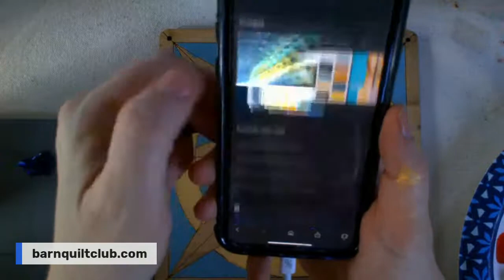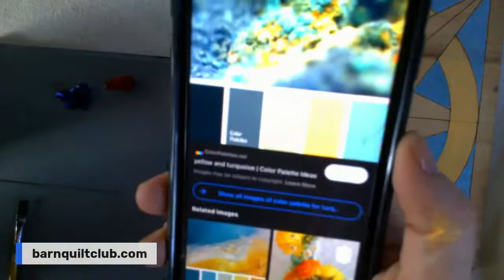How to make a Barn Quilt Design to be 3D with embellishments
How to create a compass barn quilt and adding embellishments to make a 3D effect